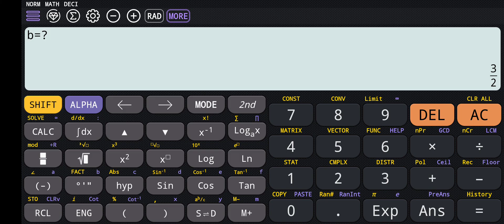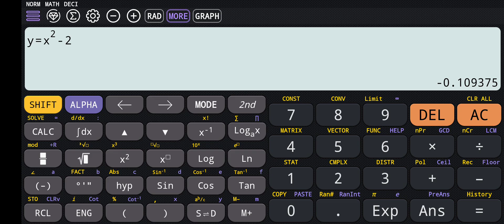Calculation trick for bisection method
solve bisection method in less time using this calculation trick